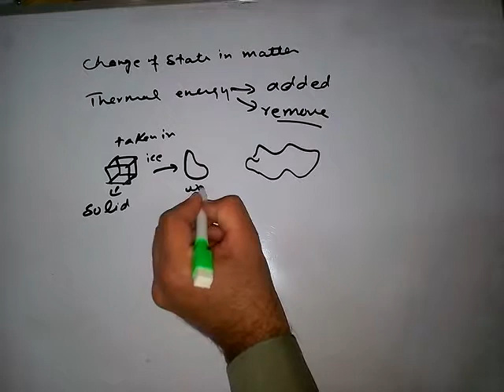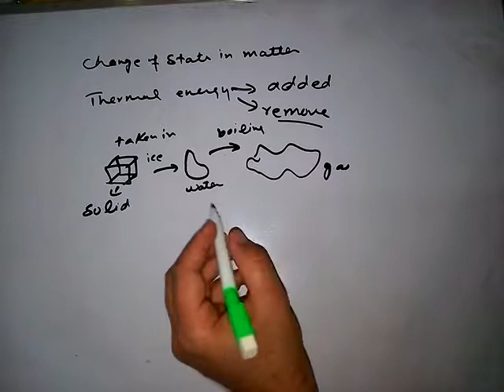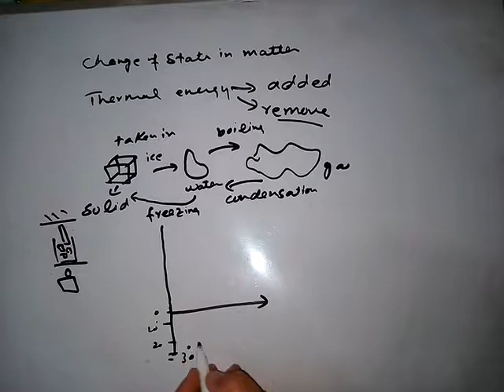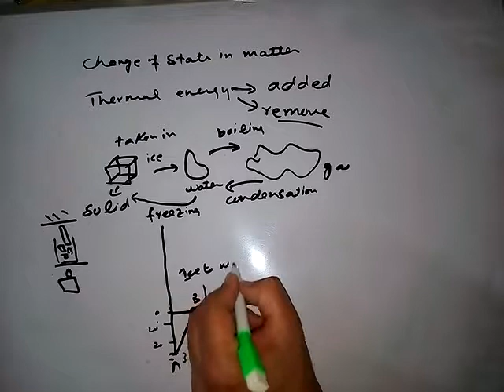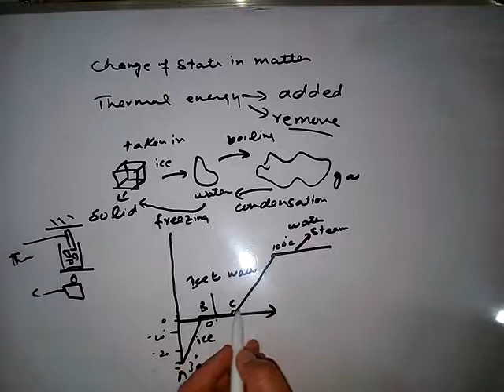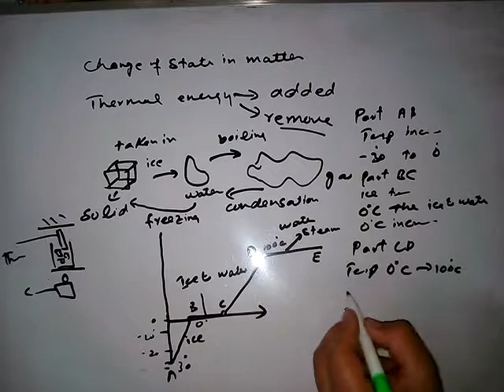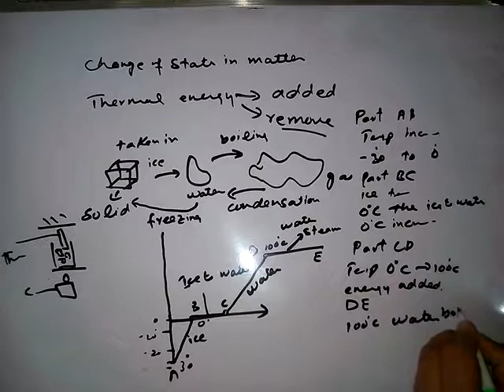9th physics ch#8 Change of state in matter(urdu)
solid change into liquid & liquid change into gas or vapours(gaseous state)
Solid into liquid and liquid into gas condensation and freezing process
Here lecture with easy wording, Explain all term use in specially for weak and confuse students for all Pakistan board like lahore board, Faisalabad board , AJK board , Meer pur board,gujranwala board,arachi Board, Sukkur Board, Hyderabad Board, Larkana Board, Mirpurkhas Board, and Aga Khan Board. BISE Lahore. BISE Gujranwala. BISE Multan. BISE Faisalabad. BISE Sargodha. BISE Rawalpindi. BISE Bahawalpur. BISE DG Khan. AJK Mirpur Board » Bahawalpur Board » Dera Ghazi Khan Board » Faisalabad Board » Federal Board » Gujranwala Board » Multan Board » Rawalpindi Board » Sahiwal Board » Sargodha Board » Higher Education Commission